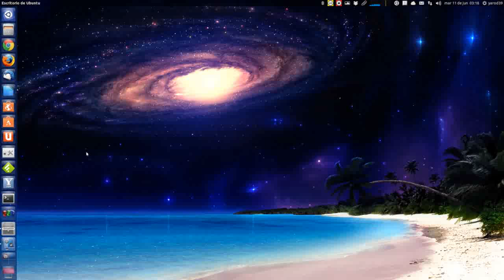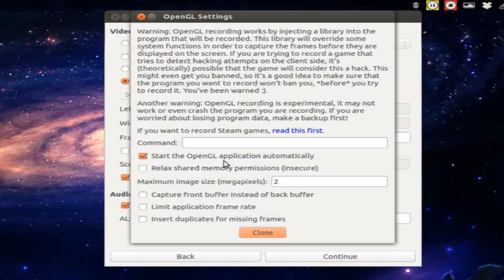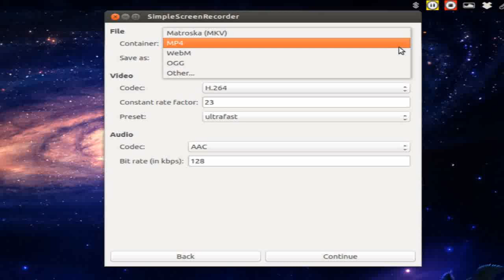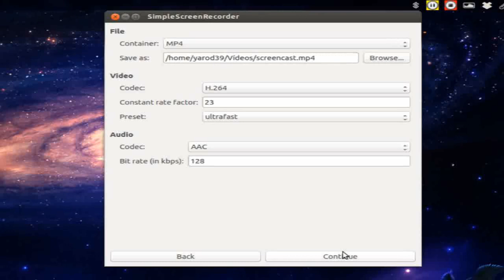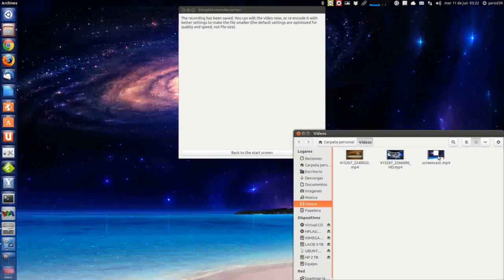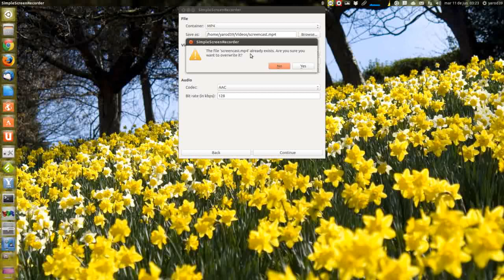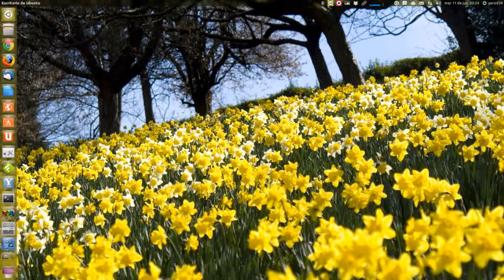SIMPLE SCREEN RECORDER UBUNTU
sudo add-apt-repository ppa:maarten-baert/simplescreenrecorder
sudo apt-get update
sudo apt-get install simplescreenrecorder
sudo apt-get install simplescreenrecorder-lib:i386